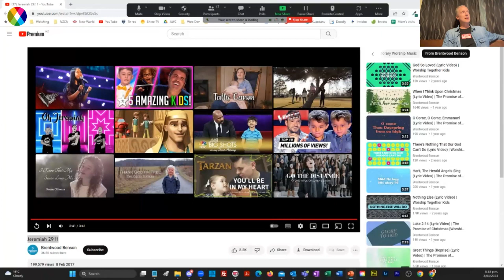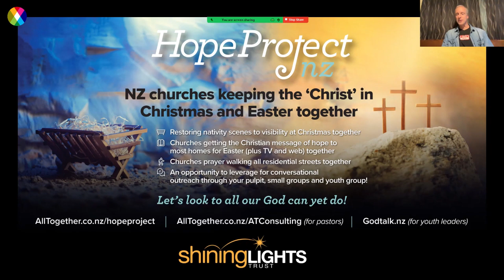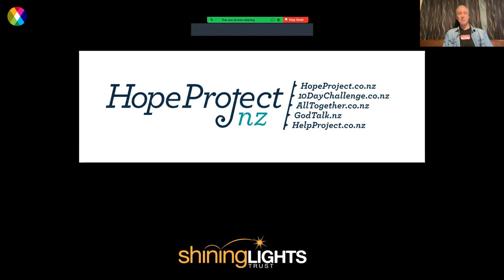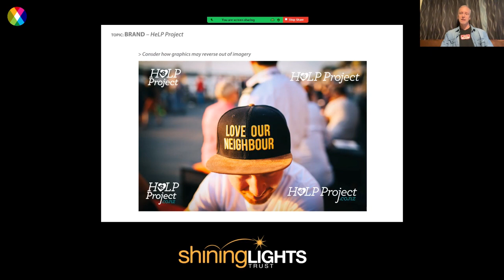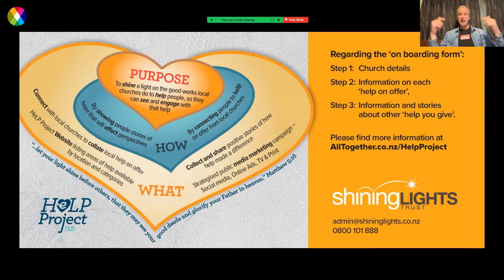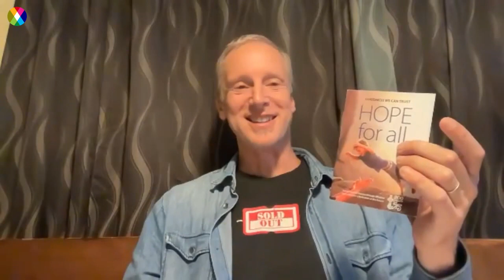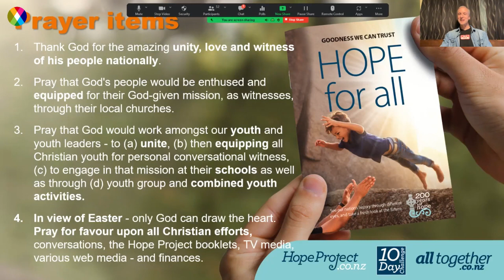Dave Mann | Shining Lights Trust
The Hope Project Easter effort is upon us, with TV and web-media connecting with half our nation’s population, while the booklets connect with 1.4m homes - delivered via volunteers in most places. It's a privileged opportunity, in which we get to see our message, and testimony, being aired nationally. Let’s pray for God’s favour - that many will know hope.

PRAYER POINTS:

Thank God for the amazing unity, love and witness of his people nationally.

Pray that God's people would be enthused and equipped for their God-given mission, as witnesses, through their local churches.

Pray that God would work amongst our youth and youth leaders:

(a) to unite
(b) for the equipping all Christian youth for personal conversational witness

(c) to engage in that mission at their schools as well as through

(d) youth group and combined youth activities.

In view of Easter - only God can draw the heart

Pray for favour upon all Christian efforts, conversations, the Hope Project booklets, TV media, various web media - and finances.